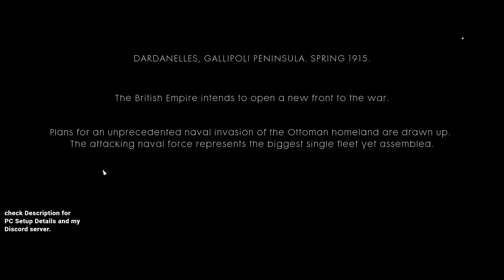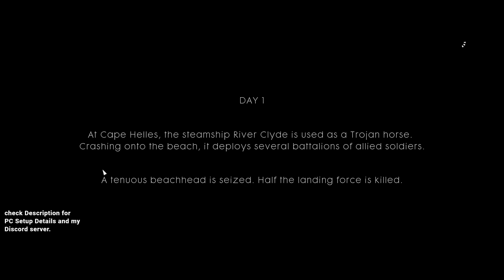Battlefield - 1 II Episode - 10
This is the tenth episode of the battlefield 1 game, hope you enjoy it.

My Paladins Userid. nishant27

My pubg Lite userid. THEDESCENDED

👍👍I use  these products for streaming😉😉

MIC. Blue Snowball

Monitor. LG 22mp68vq

CPU. Intel I5-8600k

Graphics card. Galax 1060 6gb OC

CPU cooler. Cooler Master Hyper212 LED Turbo

Ram. G-skill Tridentz(2*8GB) RGB

Motherboard. Gigabyte Z370MD3H

keyboard and mouse .ANT EsportsMK700 and Marvo scorpion black gaming mouse